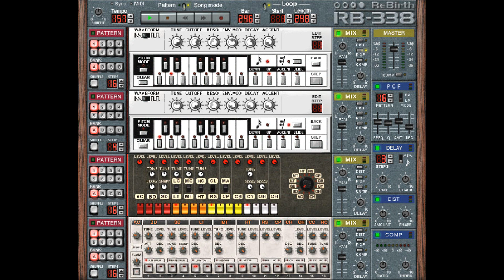Dj Dojo - Never Hood (Original Mix)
©Dj Dojo
Writen by Dj Dojo Lost in Love...Lost in Space...Lost in Time...